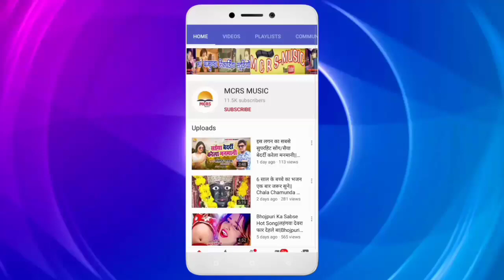मजदूरों का दर्द,हम मजदूरों को गांव हमारे भेज दो ऐ सरकार Ham Majduron Ko Gaon Hamare Bhej Do Sarkar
Album:Mazduro Ka Dard
Singer:Abhishek Singh
Geet:Vivek Parjapati
Sangeet:Babban,Vishnu
Nirmata:Vishnu Vishwakarma
Sahnirmata:Babban Yadav
Sanyojak;Yogesh Shukla

 हम मजदूरों को गांव हमारे भेज दो ऐ सरकार, सूना पड़ा घर..
Prawasi majdoor ka dard bhra song|